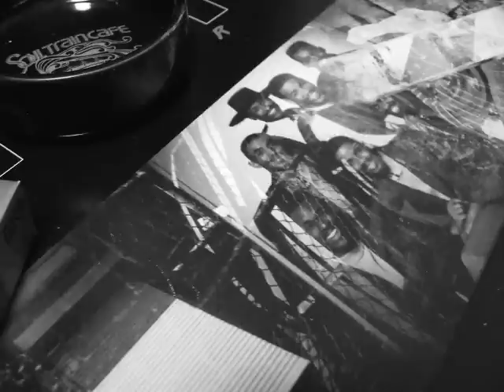213 Precious Wilson - I'll Be Your Friend (1986)